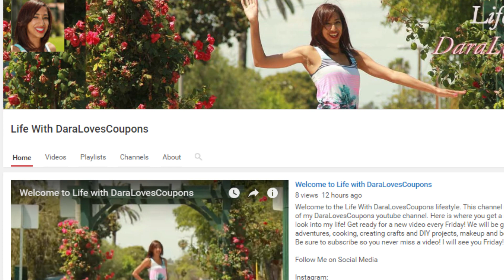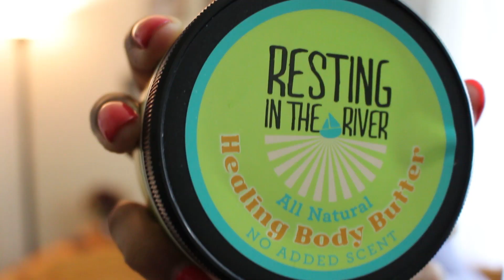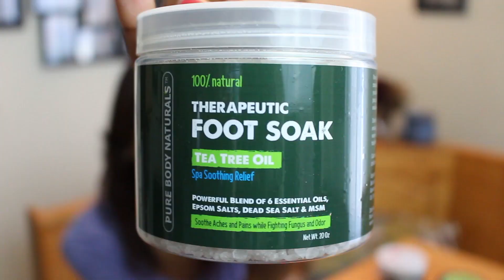Giveaway, Updates and NEW CHANNEL (GIVEAWAY CLOSED) | Vlog: Update Wednesday | (6/3/2016)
I am so excited!!! Today is the start of new beginnings! I have launched my new Lifestyle Channel: Life With DaraLovesCoupons.

Additionally, I reviewed 2 new products and am giving one away to a subscriber!!!

:::PRODUCTS MENTIONED IN VIDEO:::

Body Care by Eunice: Shea Butter with Vanilla and Lavendar.

Resting In The River: Healing Body Butter.

Pure Body Naturals: Therapeutic Foot Soak. Tea Tree Oil.